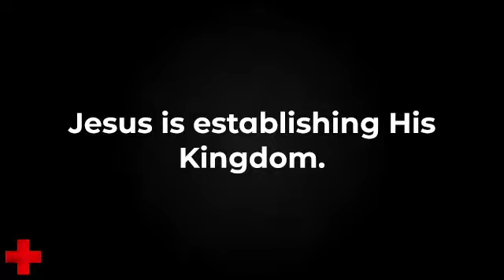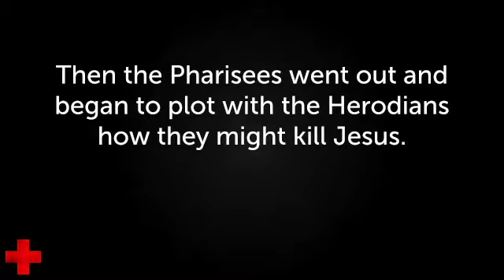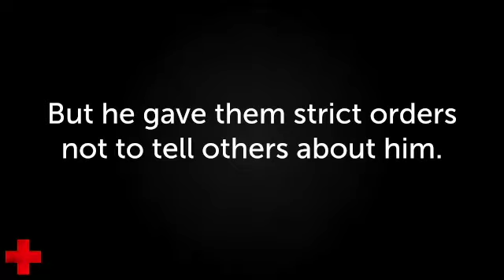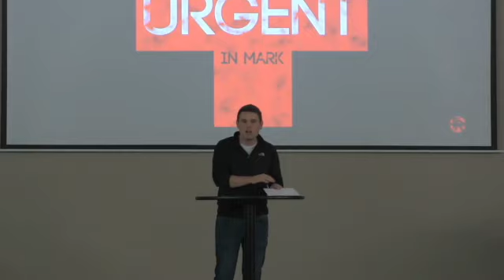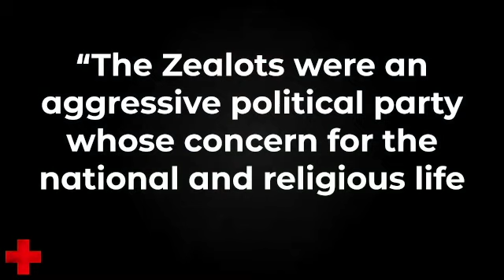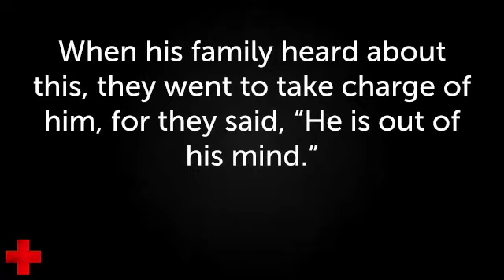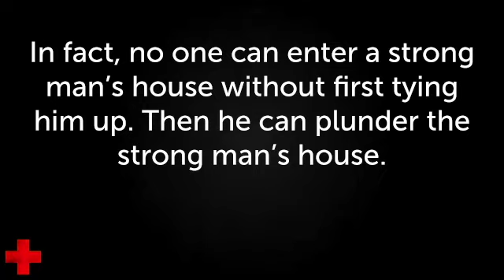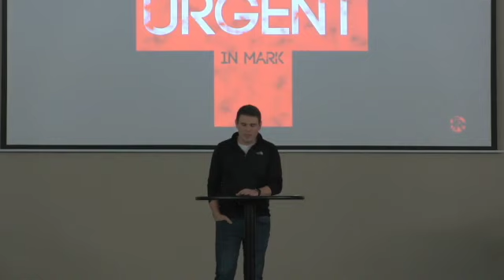The Establishment of A Kingdom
Thanks for joining us live on Sunday at 10:15!

Follow us on all social media platforms: @firroadchristianchurch